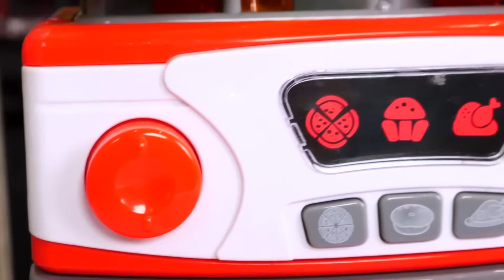Pretend to play cooking a dinner for Baby Annabell doll. Baby dolls videos for kids.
Let's pretend to play cooking a dinner for Baby Annabell doll and have fun with kitchen toys for girls on the Family Time channel for kids. Find all the best baby dolls videos for kids and pretend to play babysitter for Baby Born dolls with us.

00:00 - Dinner for the baby doll
06:45 - Baby Annabell feeding time
13:10 - A breakfast for Baby Annabell doll
19:20 - Baby dolls for a walk

Family Time is a channel for kids who love baby toys, cute baby dolls, and cooking toys for kids! Let's play and have fun with kids' toys and Play-Doh toys for kids, learn about baby born dolls' morning routine and evening routine, feeding and bathtime, dressing up and other pretend play games for kids with toys for girls!